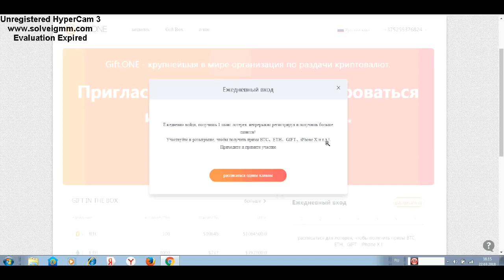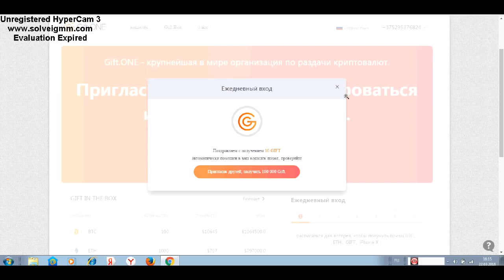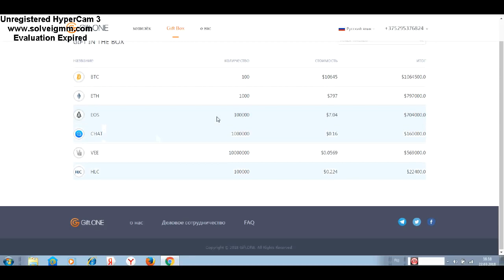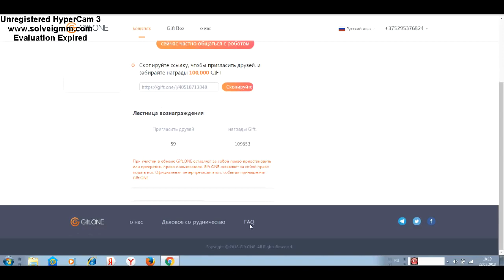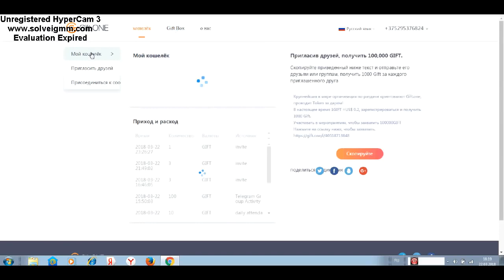ВНИМАНИЕ!!! ОБНОВЛЕНИЕ!!! GiftONE 100 token бесплатно!!!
Раздача токенов продолжается!!!
Телеграмм собирается раздать 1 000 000 GRAM !
Это самая большая международная площадка для взлета.
Для получения дополнительных 100 GIFTв Телеграме - подписываемся в чат и скидываем в него ваш код.